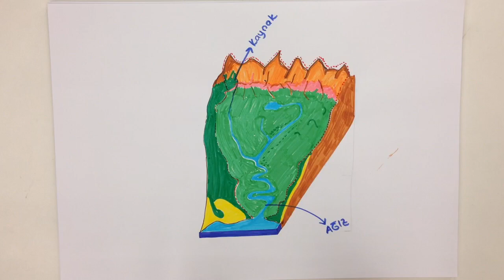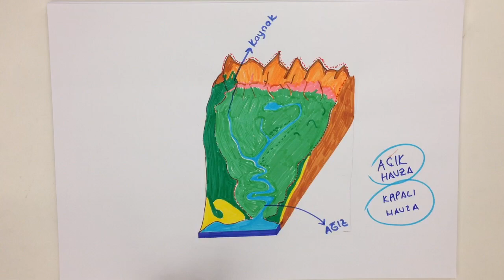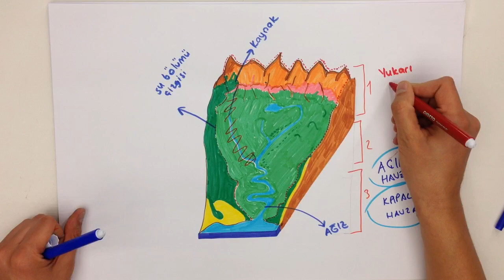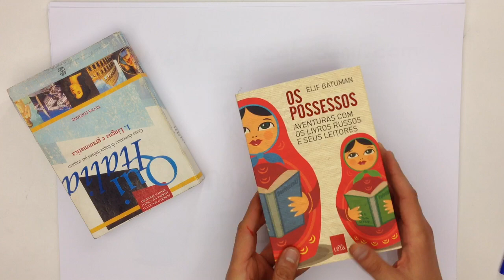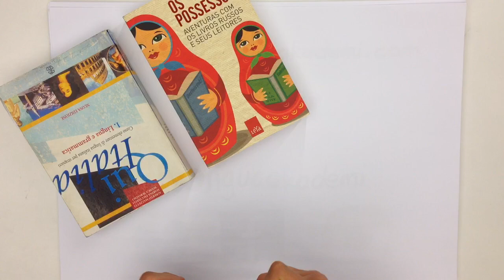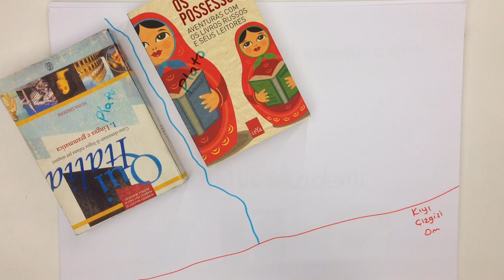9dk'da AKARSULAR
9dk'da AKARSULAR konusunu kısa ve kolay anlaşılan bir anlatımla öğrenmek istemez misin? Çıkabilecek soruların özellikle altını çizdiğimiz bu videoyu sakın kaçırma! Tonguç bile yapıyorsa sen daha iyisini yapabilirsin!